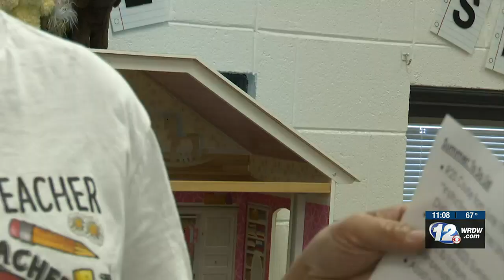As school year ends, a new adventure begins for Aiken County teachers